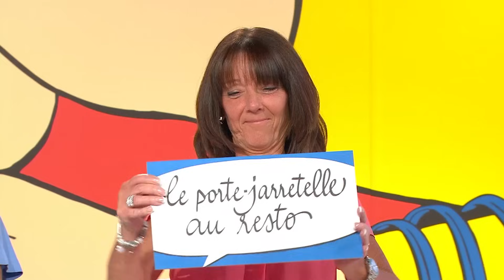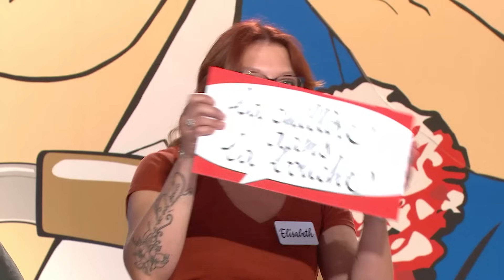Elle l'a bien chauffé en plein resto 🥵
Bienvenue sur la chaine officielle des Z'amours !